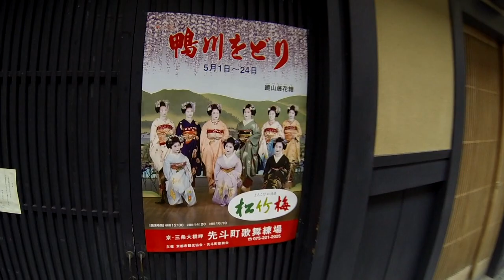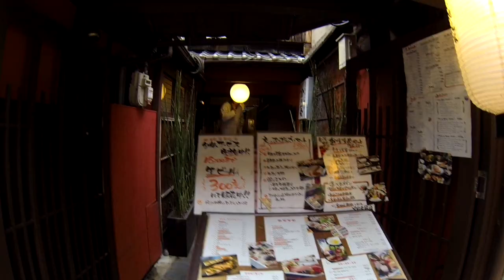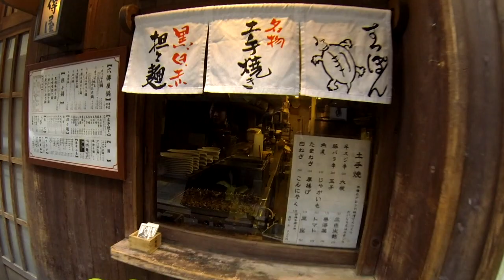Pontocho, storico quartiere di Kyoto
Pontocho è un famoso quartiere di Kyoto, con una lunga storia alle spalle. Ancora oggi si possono assaporare le atmosfere del Giappone tradizionale, andando indietro nel tempo con la fantasia.

Grazie mille per tutti i likes, i commenti e le condivisioni!